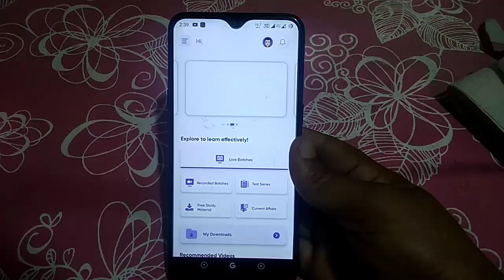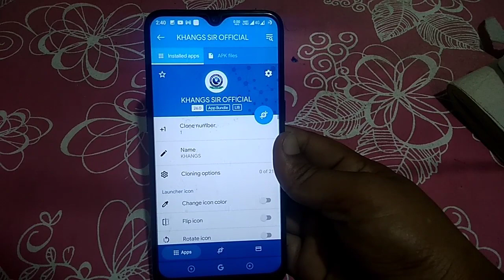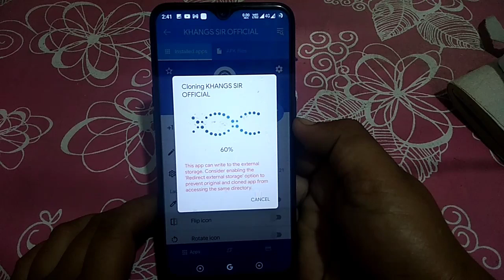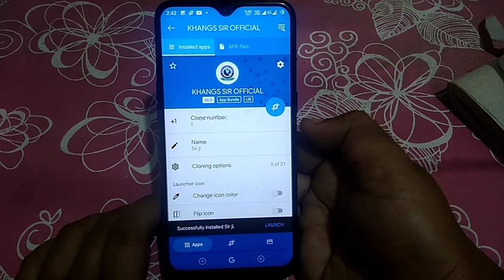Khan sir Ke App ka screenshot Kaise le | How to screenshot Unrestricted screen no root | CX HINDI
Follow Me

_______________Disclaimer__________________